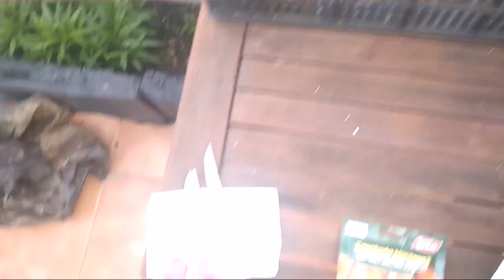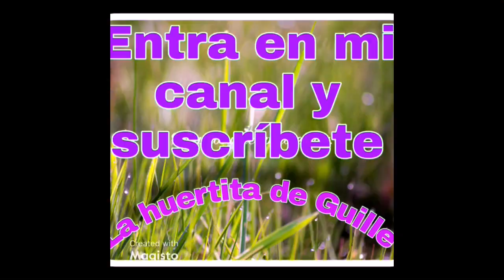🥕CULTIVO DE ZANAHORIAS EN BOTELLAS 🥕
COMO SEMBRAR ZANAHORIA EN UN BANCAL RECICLADO CON UNA CESTA Y BOTELLAS RECICLADAS FÁCIL Y ECONÓMICO SIN GASTAR DINERO EN MI HUERTITA DE CASA